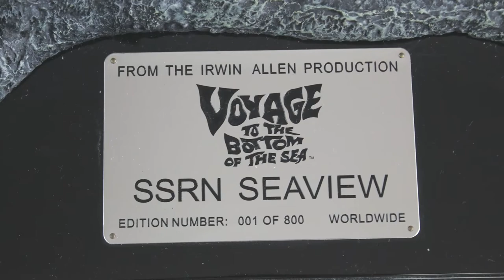Quick review of Iconic Replicas S.S.R.N Seaview Submarine replica of the TV series studio miniature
I will be taking a look at Iconic Replicas Ltd 2008 S.S.R.N Seaview Submarine. Officially licensed & authenticated by Irwin Allen Productions, this stunning replica of the studio miniature used in the show is well worth a quick look.

Voyage to the Bottom of the Sea is a 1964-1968 American science fiction television series based on the 1961 film of the same name. Both were created by Irwin Allen, which enabled the movie's sets, costumes, props, special effects models, and sometimes footage, to be used in the production of the television series. Voyage to the Bottom of the Sea was the first of Irwin Allen's four science fiction television series (the three others being Lost in Space, The Time Tunnel, and Land of the Giants), and the longest-running. The show's theme was underwater adventure.

I hope you find it interesting, informative and fun.